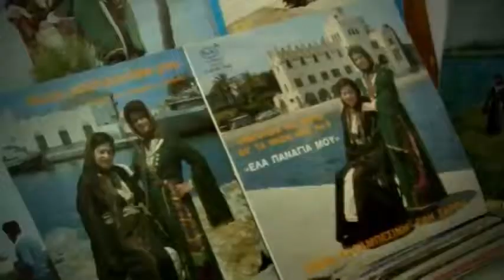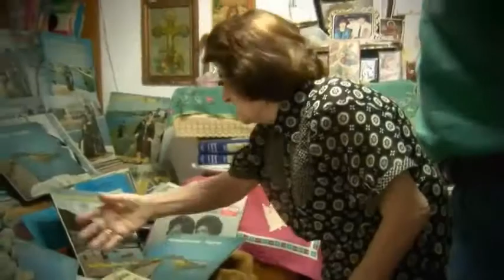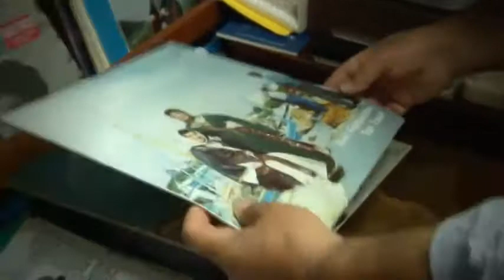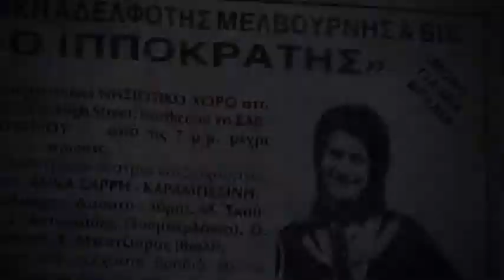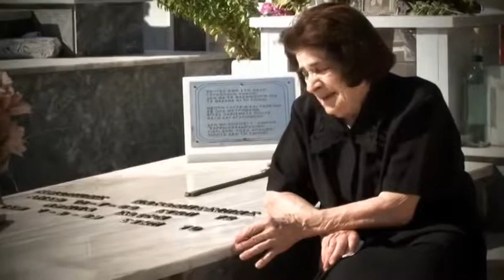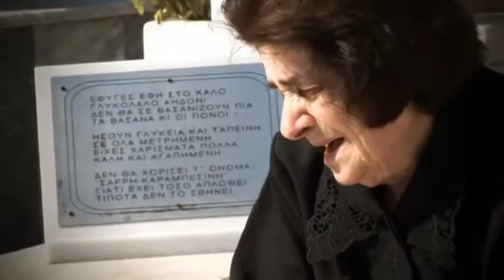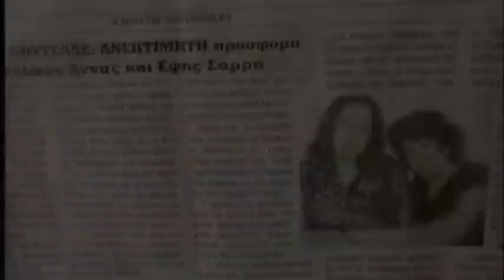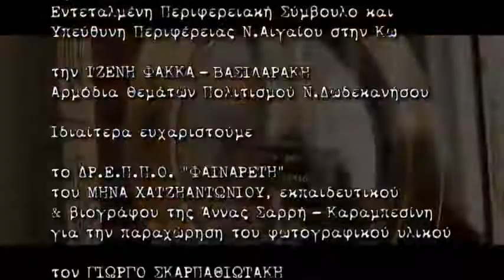Ο Τόπος και το Τραγούδι του Άννα Σαρρή Καραμπεσίνη